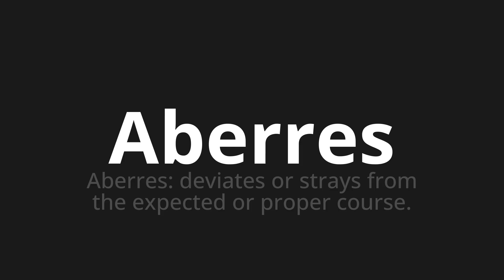How to pronounce Aberres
Master the Pronunciation of 'Aberres Which Means Aberres' - which means : Aberres: Deviates or Strays from the expected or proper race. 📝 with @BaguettePronunciation 🎓🗣️ - [Your Guide to French]

Learn to pronounce 'Aberres' perfectly in French with our easy and engaging tutorial by @BaguettePronunciation! 📖📽️ In this comprehensive video, we provide you with native speaker examples 🗣️👂 and phonetic breakdowns 🎵 to ensure you get the pronunciation just right.

How to say Aberres in French